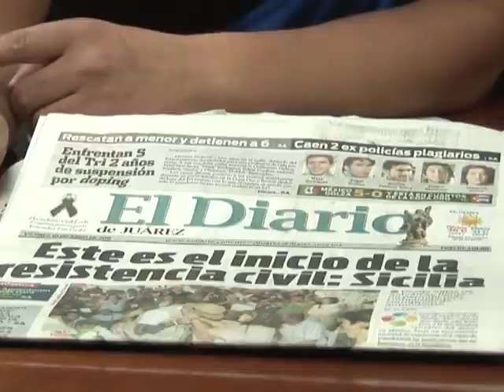Mexique: la vie effroyable des journalistes de Ciudad Juarez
Au cœur du champ de bataille entre cartels de la drogue et forces gouvernementales, quelques journalistes mexicains tentent de faire leur travail. Au risque de leur vie : un photographe et un journaliste ont été assassinés en deux ans. Ici, aux yeux des gangs, personne n'est neutre. Durée: 01:56.